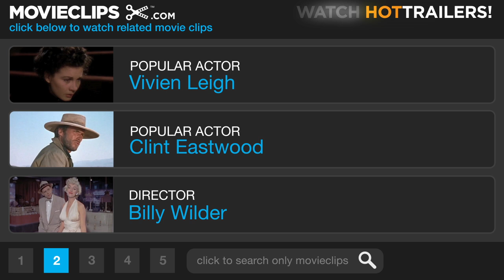Sunset Blvd. (6/8) Movie CLIP - Meeting with Cecil B. DeMille (1950) HD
CLIP DESCRIPTION:
Norma Desmond (Gloria Swanson) meets Cecil B. Demille after she falsely believes that he invited her there to discuss her script.

FILM DESCRIPTION:
Billy Wilder's Sunset Boulevard ranks among the most scathing satires of Hollywood and the cruel fickleness of movie fandom. The story begins at the end as the body of Joe Gillis (William Holden) is fished out of a Hollywood swimming pool. From The Great Beyond, Joe details the circumstances of his untimely demise (originally, the film contained a lengthy prologue wherein the late Mr. Gillis told his tale to his fellow corpses in the city morgue, but this elicited such laughter during the preview that Wilder changed it). Hotly pursued by repo men, impoverished, indebted "boy wonder" screenwriter Gillis ducks into the garage of an apparently abandoned Sunset Boulevard mansion. Wandering into the spooky place, Joe encounters its owner, imperious silent star Norma Desmond (Gloria Swanson). Upon learning Joe's profession, Norma inveigles him into helping her with a comeback script that she's been working on for years. Joe realizes that the script is hopeless, but the money is good and he has nowhere else to go. Soon the cynical and opportunistic Joe becomes Norma's kept man. While they continue collaborating, Norma's loyal and protective chauffeur Max Von Mayerling (played by legendary filmmaker Erich von Stroheim) contemptuously watches from a distance. More melodramatic than funny, the screenplay by Wilder and Charles Brackett began life as a comedy about a has-been silent movie actress and the ambitious screenwriter who leeches off her. (Wilder originally offered the film to Mae West, Mary Pickford and Pola Negri. Montgomery Clift was the first choice for the part of opportunistic screenwriter Joe Gillis, but he refused, citing as "disgusting" the notion of a 25-year-old man being kept by a 50-year-old woman.) Andrew Lloyd Webber's long-running musical version has served as a tour-de-force for contemporary actresses ranging from Glenn Close to Betty Buckley to Diahann Carroll.

CREDITS:
TM & © Paramount (1950)
Cast: Cecil B. DeMille, Gloria Swanson
Director: Billy Wilder
Producer: Charles Brackett
Screenwriters: Charles Brackett, D.M. Marshman Jr., Billy Wilder